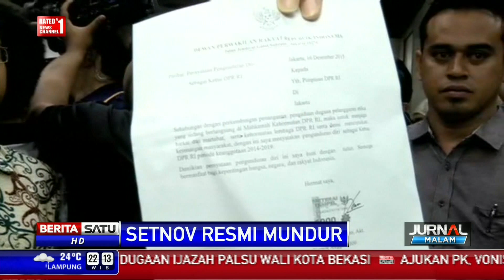Novanto Mundur, Ketua MKD: Berakhir Happy Ending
Setya Novanto akhirnya mengundurkan diri sebagai Ketua DPR. Ketua MKD Surahman Hidayat menyebut pengunduran diri itu sebagai happy ending dari kasus Papa Minta Saham.

Facebook.com/BeritaSatuTV
Youtube.com/BeritaSatu